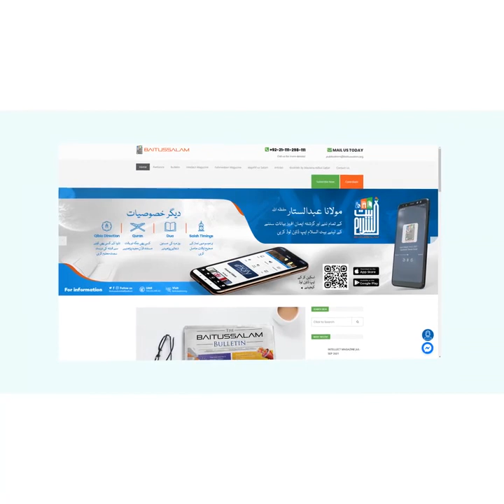December 22, 2022(1)